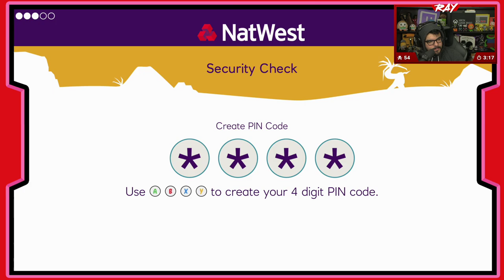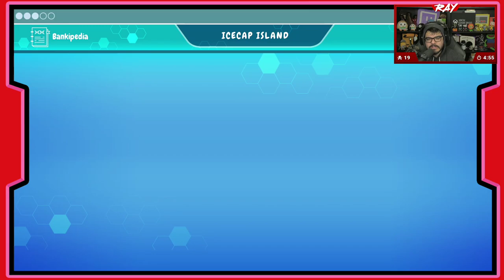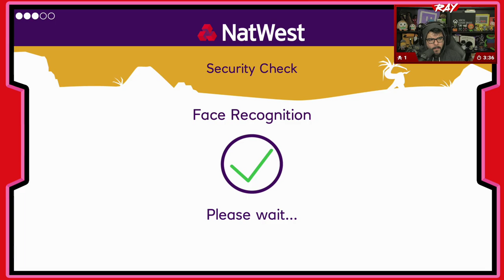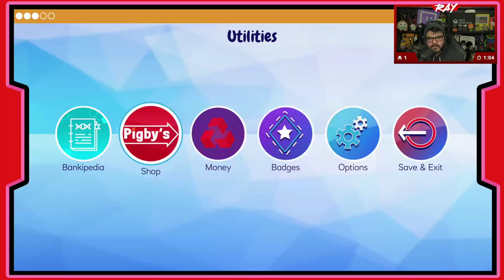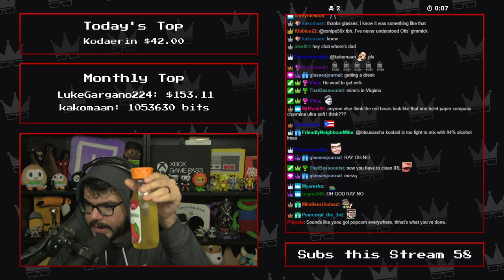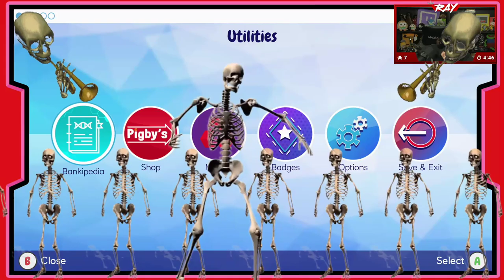Twitch Livestream | Island Saver Full Playthrough [Xbox One]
Gameplay starts at: 3:31